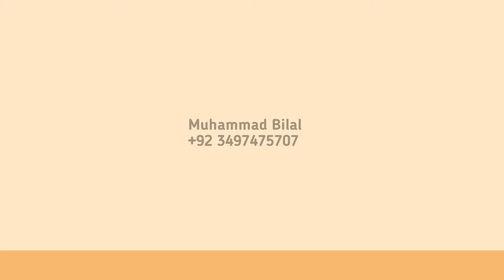youtube paid Promotion